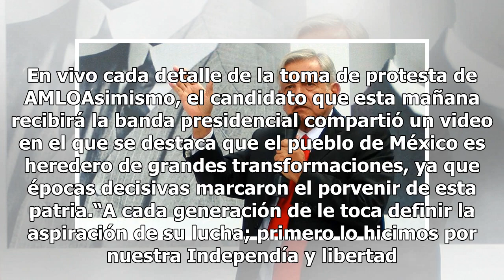Cuarta Transformación inicia en la vida pública de México: López Obrador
Con un emotivo video en el que se recorren momentos claves de la histórica de México, el presidente Andrés Manuel López Obrador reiteró su compromiso con los ciudadanos e indicó que la Cuarta Trasformación inicia hoy. En su cuenta de Twitter, @lopezobrador_, publicó “Inicia la cuarta transformación ...